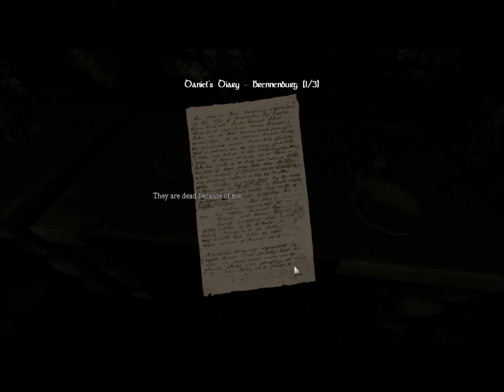Amnesia Fraps test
Testing Fraps with Amnesia the dark descent
As I see now the resolution is kinda messed